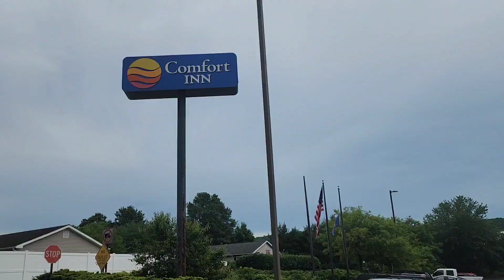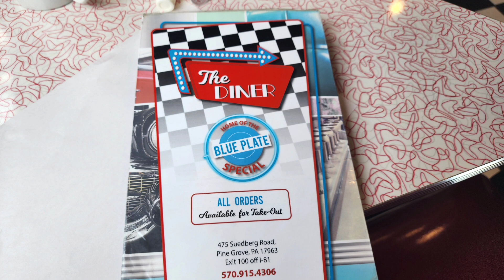Zero day in Pine Grove, PA.